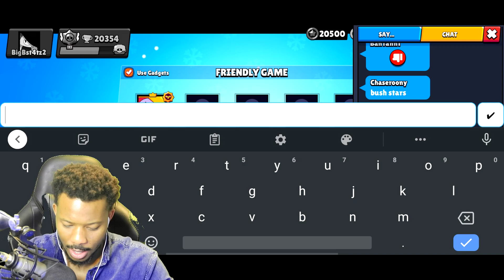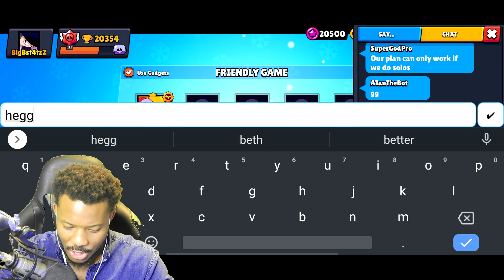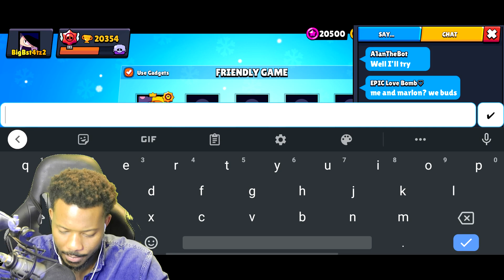FRIENDLY GAME FRIDAY! #30 l Brawl Stars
I hope you enjoy! 🏆 Friendly Game Friday Episode 30.